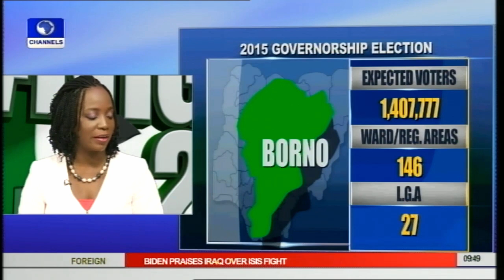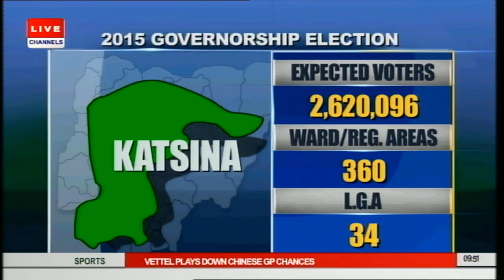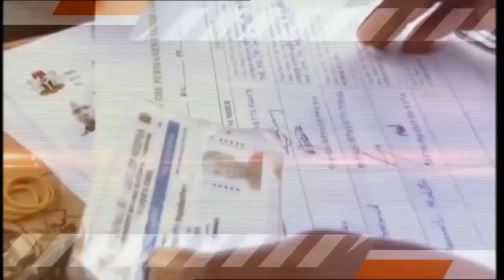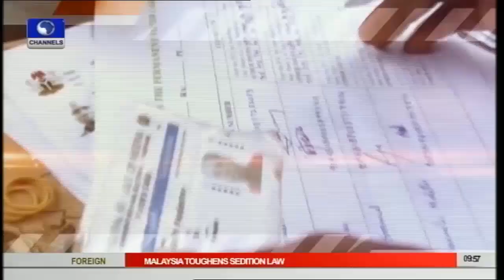Nigeria2015: Prof. Oshita Tasks Nigerians On Peaceful Elections PT6 10/04/15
The Director General, Institute of Peace and Conflict Resolution, Prof. Oshita Oshita has called on Nigerians to ensure a violence free election, in order to maintain peace and unity across the federation.